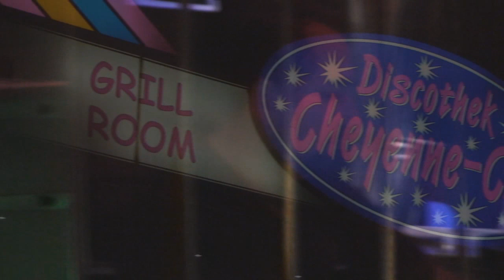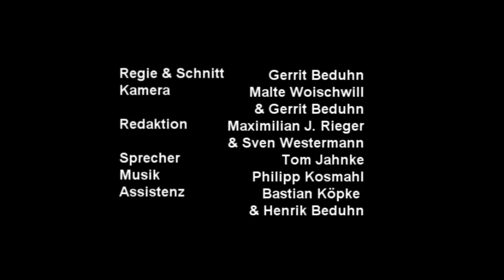Cheyenne Club Rendsburg